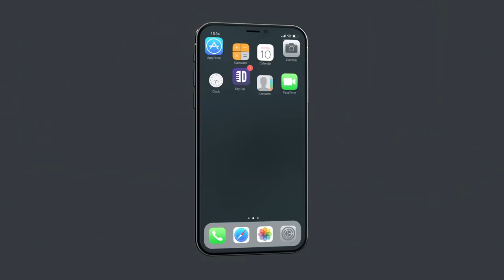Prime People Watching. Josh Sneed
Gatlinburg Tennessee is the place for prime people watching, just ask josh sneed, then go watch "Live In The Dessert" by Josh Sneed only